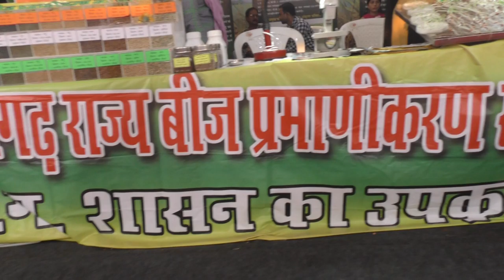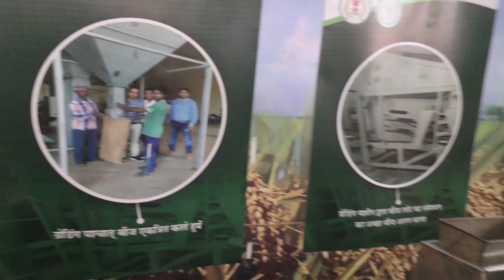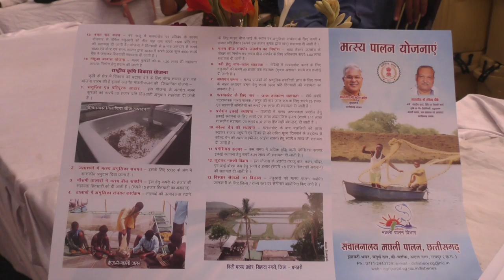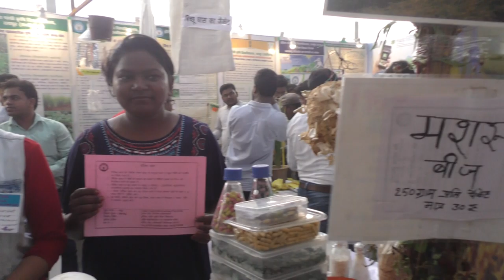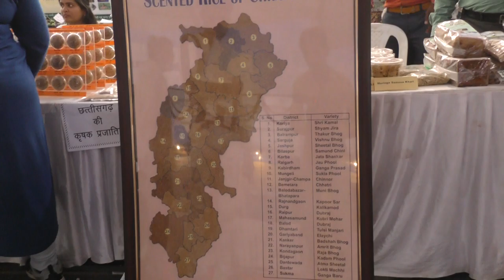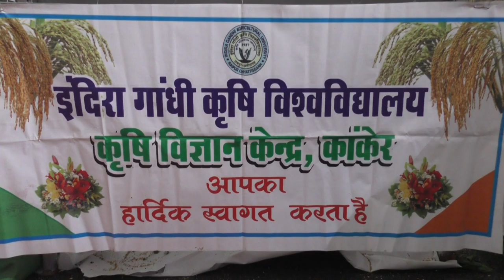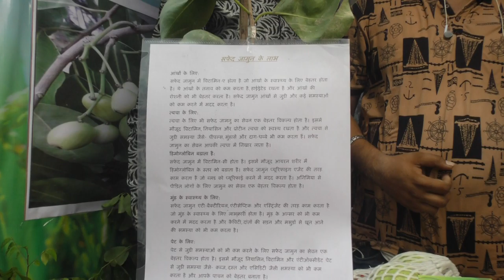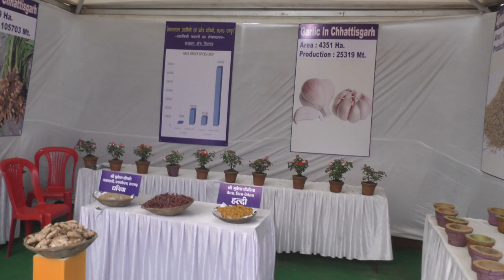छत्तीसगढ़ शासन कृषि कृषक कल्याण जैव प्रौद्योगिकी विभाग राज्योत्सव लाइव फॉरएवर Part4 HD1920x1080Video